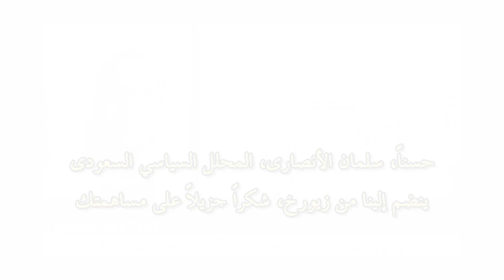Salman Al-Ansari to TRT World: "This Royal Decree came at the right time"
TRT World turns to SAPRAC's Salman Al-Ansari for his take on the recent appointment of Mohammed Bin Salman to Crown Prince of Saudi Arabia, where he gives a detailed analysis as to why this royal decree is conducive towards the Kingdom's prosperity and security.